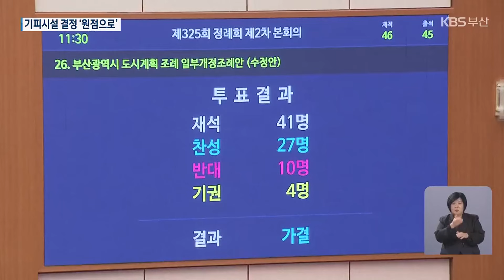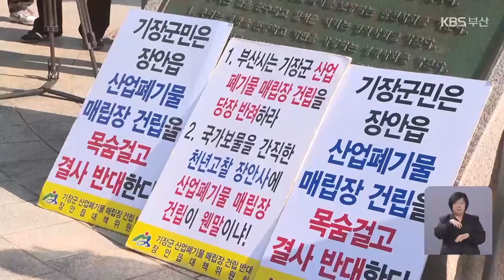‘기피시설 결정권’ 부산시 환원, 시의회서 제동 / KBS 2024.11.22.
[앵커]

 부산시가 폐기물 처리시설과 같은 '주민 기피 시설'의 결정권을 부산시장으로 되돌리려고 했지만 시의회에서 제동이 걸렸습니다.

 산업 폐기물 매립장 포화 문제를 두고 부산시의 고민이 깊어지고 있습니다.

 김영록 기자가 취재했습니다.

 [리포트]

 부산 기장군의 한 야산.

 2022년 8월, 한 업체가 이곳에  대규모 산업 폐기물 매립장을 짓겠다고 부산시에 신청했고, 지난해 2월, 적합 통보를 받았습니다.

 하지만 기장군과 지역 주민의 강력한 반발 속에 사업은 지지부진한 상황입니다.

 [김성구/기장군 장안읍주민자치위원장 : "우리 삶의 터전을 빼앗기고 특히 사람이 살아갈 수 없는 그 여건까지 되기 때문에…."]

 사업자 계획대로라면 이곳에는 13만 3천 제곱미터 규모의 산업 폐기물 매립장이 들어서게 됩니다.

 부산지역에 운영 중인 산업 폐기물 매립장은 단 한 곳뿐.

 이마저도 포화율이 70%나 되고, 내년 3월에 운영이 종료될 예정입니다.

 매립장 설립을 서두르기 위해 부산시는 기초단체장에게 위임돼 있던 '기피시설'의 설치 권한을  부산시장으로 돌리는 조례 개정을 추진했습니다.

 하지만 부산시의회 상임위를 통과한 조례는 본회의 문턱을 넘지 못했습니다.

 [박종철/부산시의원 : "심도 있는 논의를 거친 후 결정할 필요가 있습니다. 궤도, 도축장을 제외한 나머지 시설들에 대하여 기존에 구·군에서 가지고 있던 시설 결정권을 유지하는 방향으로…."]

 조례 개정이 매립장 포화 문제를 해결해 줄 돌파구가 될 거라 기대했던  부산시는 고심하고 있습니다.

 [부산시 관계자 : "신규 매립장 설치 시 행정 절차 기간 및 민원 발생 등으로 5년 이상 장기간 소요되고, 기존 매립장 운영 기간을 고려하면 지금부터 준비해야 한다고 봅니다."]

 부산시는  기장군 주민들과 소통을 이어가면서 환경 훼손을 최소화하는 매립장 건립을 계속 추진하기로 했습니다.